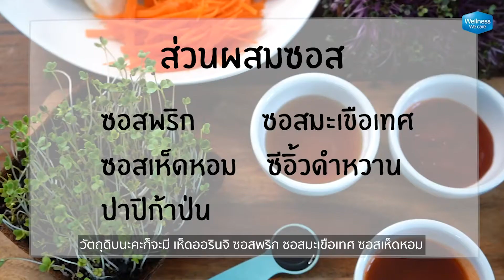อาหารเช้าง่ายๆ Wrap เห็ดสไปซี่